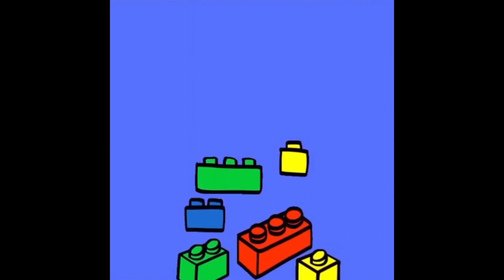Zombies Episode 6